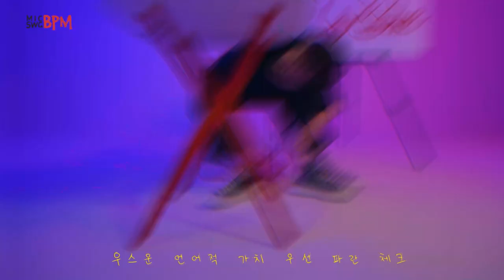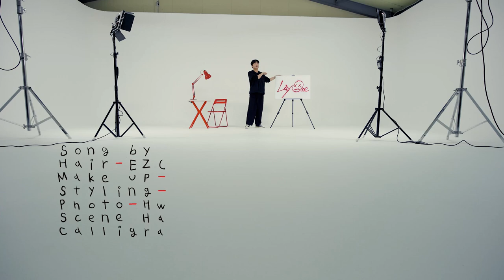꼼데가르송 x MIC SWG [BPM] - EP13. 래원(Layone)편 (prod. PiEa)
평소에 힙합비트 작업을 많이 하는편은 아니지만 참여해봤습니다

즐겁게 들어주시길 바랍니다